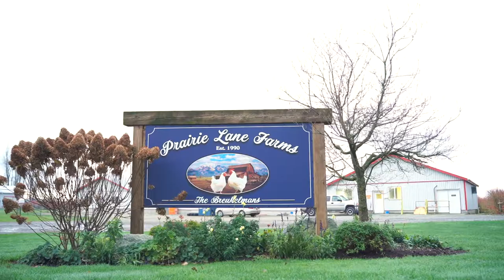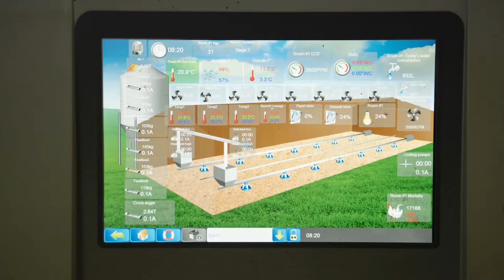A day in farmer's life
A daily life chores of a farmer named as Collin Breukelman in Abbotsford. He owns one blueberry farm and two chicken farms. He gives us a tour of his chicken farms and share his daily as well as weather-related challenges.